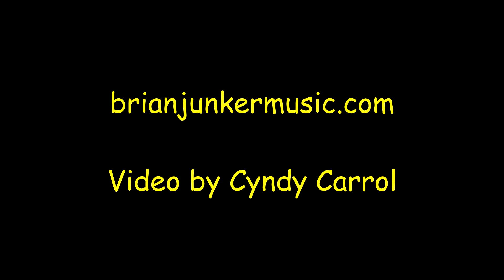Little Bird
Little Bird (Brian Junker)
Banjo, Vocals: Brian Junker
Harmonium: Ellen Gozion